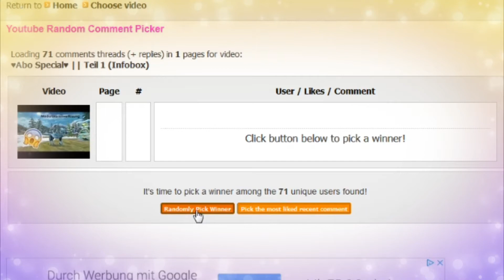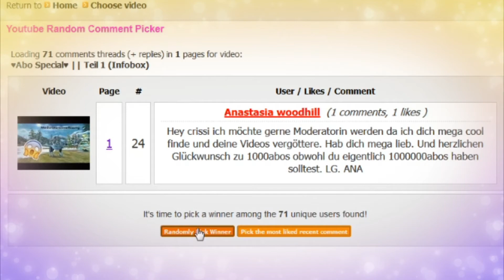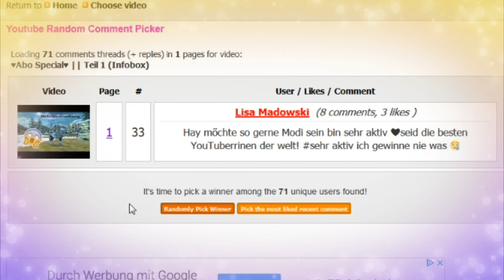♥Moderatorenauslosung♥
Herzlichen Glückwunsch euch beiden♥
Und ihr anderen seid bitte nicht traurig^^♥